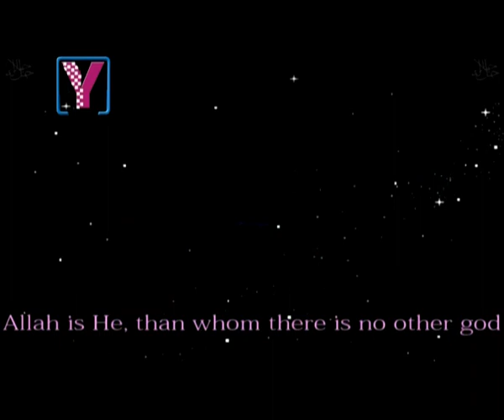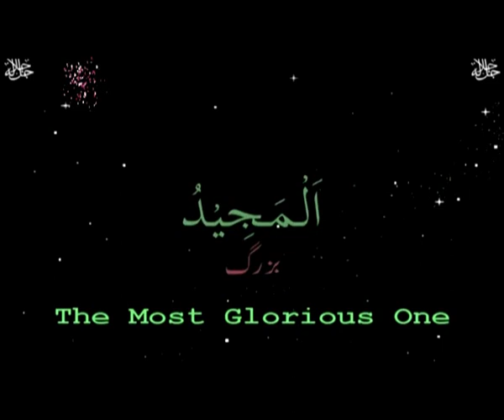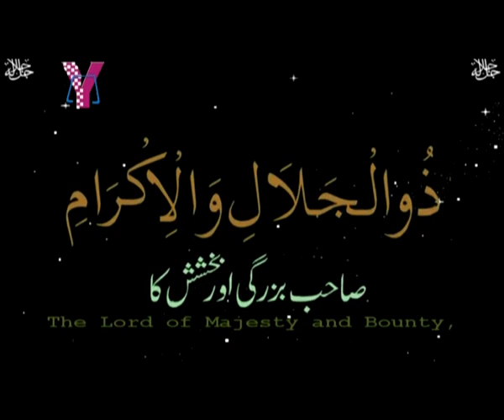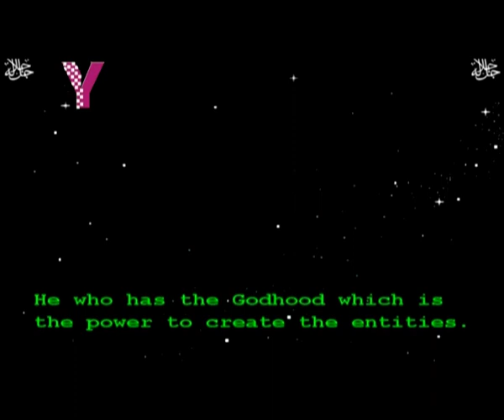99 Name Of Allah.mp4